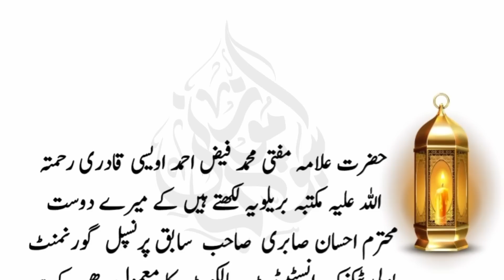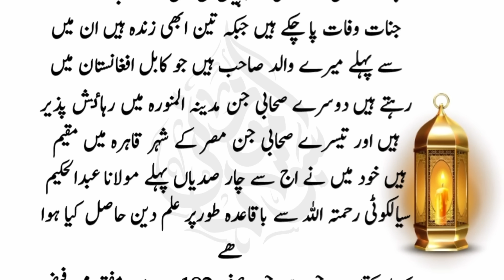سیالکوٹ کے ایک مزار میں ایک پٹھان صحابی جن تلاوت کر رہے تھے کسی نے ان سے پوچھا